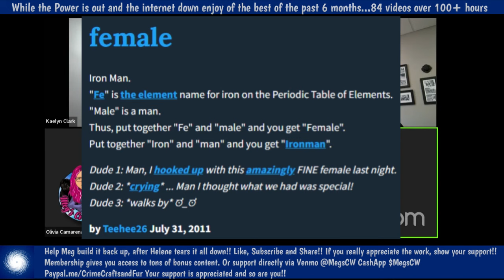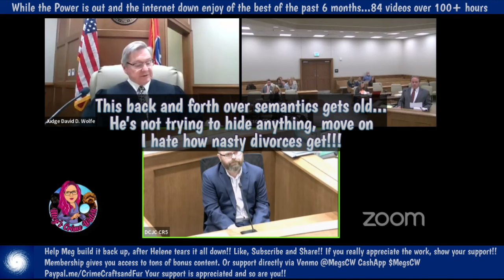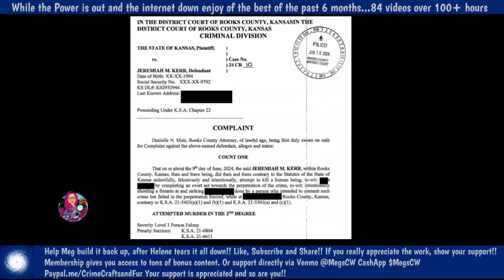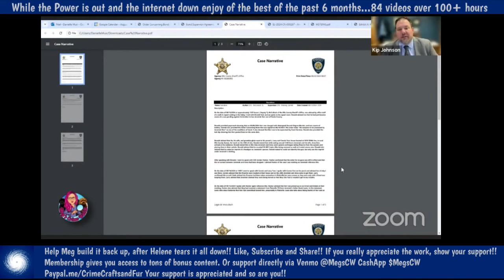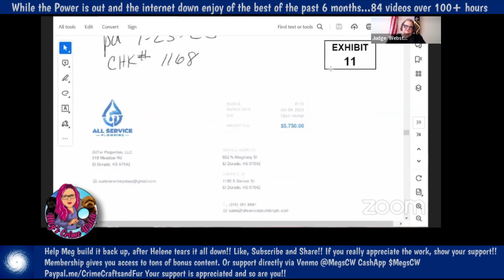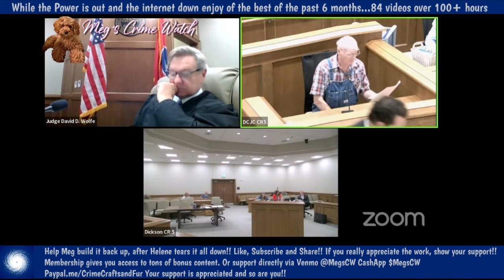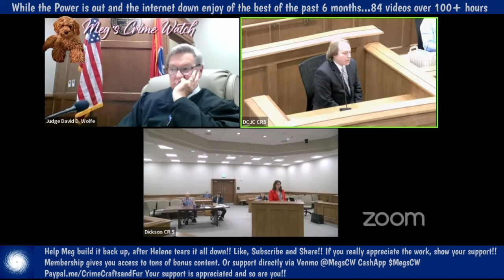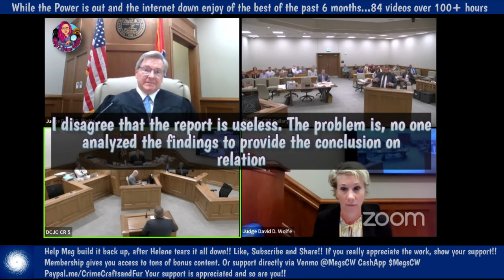Court Marathon!!! 24 Hours of Divorce, Landlord, Probate, Child Support & all the rest!!!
Meg and the Zoo are hunkered down as Hurricane Helene zero's in on the State of Florida. Since Wifi is the first thing to go. Meg Prepped 10 hours of fun to keep everyone entertained!